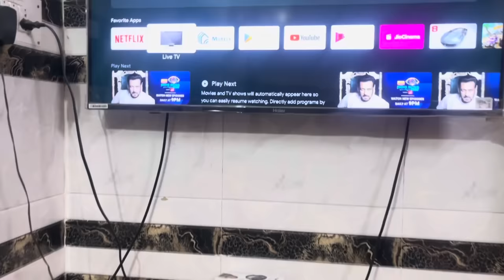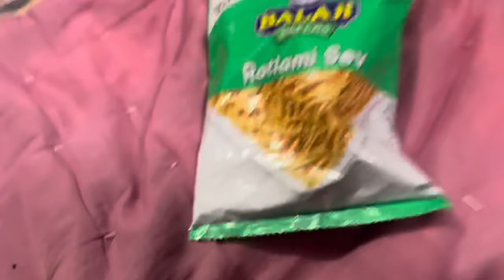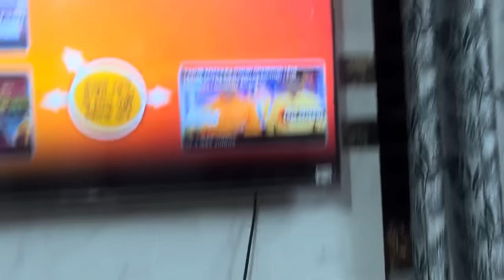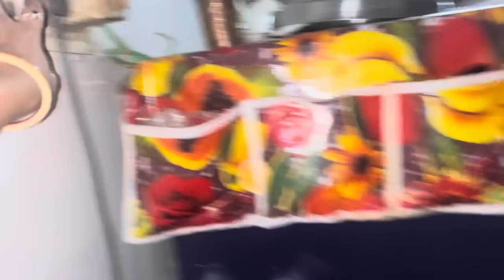❤️Married Couple | Night Routine😍| Vlog |Sehwagriddhivlog